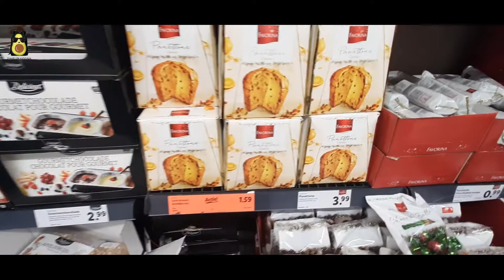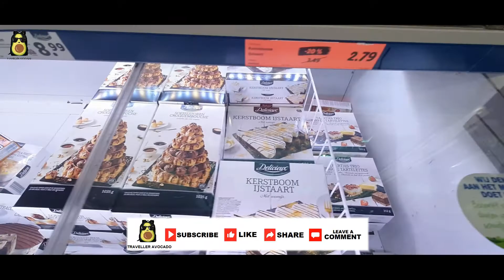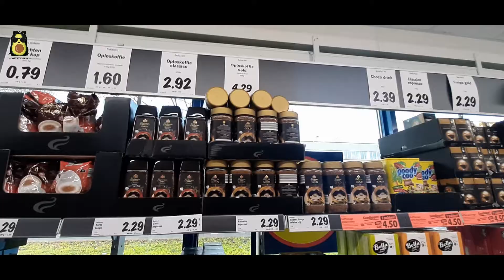HOLLANDA'DA LIDL SUPERMARKET FIYATLARI 🇳🇱 VISITING A CHEAP SUPERMARKET AT HOLLAND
Hello,
I'm avocado, traveller avocado!
Let's go sightseeing!

Photographs and video shots edited by Traveller Avocado